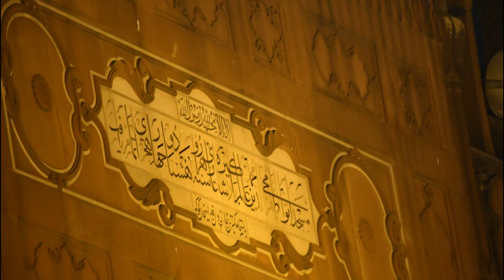Fort Lahore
Fort Lahore Pakistan